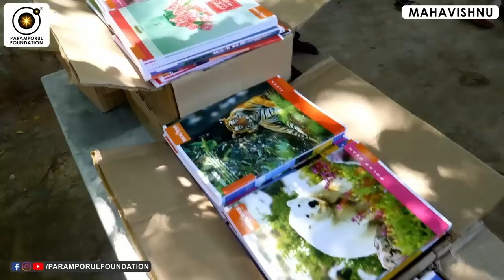கேட்டது உடனே கிடைக்காமல் போவது ஏன்? Not Getting Even After Pray Much to God! Why?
For daily Annadhanam & Other Charity Activity Contributions:

NAME : PARAMPORUL FOUNDATION
AC NO : 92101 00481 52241
IFSC: UTIB0000210
SAVINGS TRUST AC
AXIS BANK